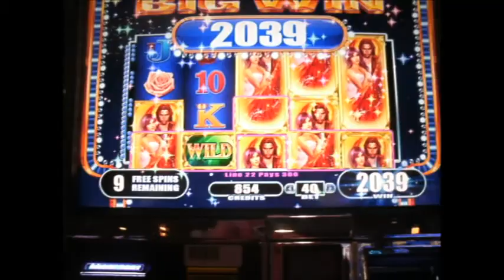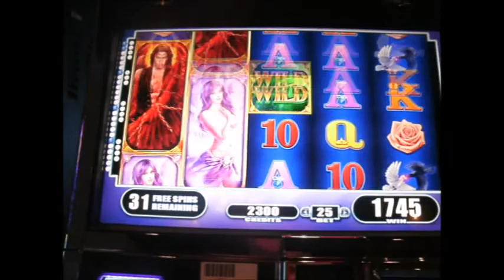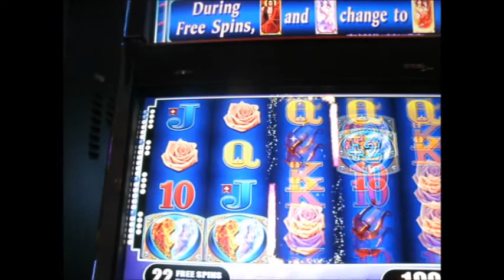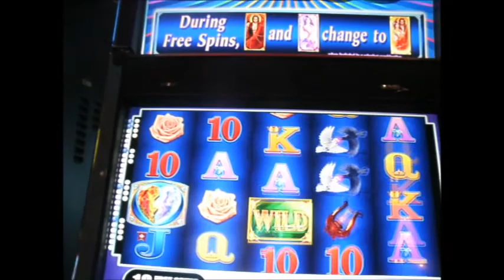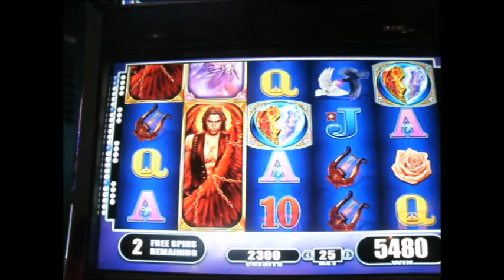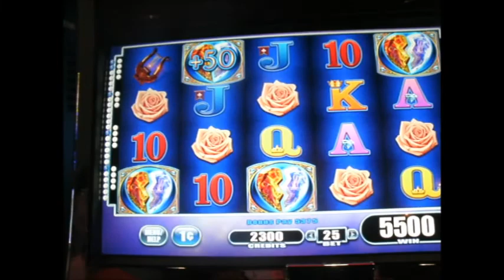Fallen Angels Bonuses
well I have to apologize for the editing in this one and or the lack of editing , my maker would not allow me to trim it for some reason and after three days of messing around with it I deleted the project and can no longer edit it as I saved as a finished ,product thanks for understanding but i decided to release it anyway after all the bs i had to put in to it . funny how things can happen on projects that should be simple .